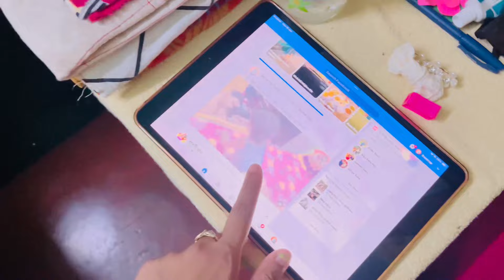সবাই মিলে এত সুন্দর করে ঘুরে খাওয়া দাওয়া করে এরকম বিপদ হবে ভাবি নি😩🙂